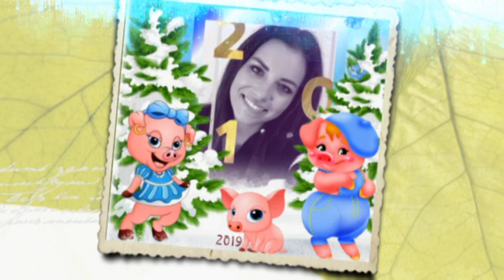Mela Rose Spür die liebe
Mal ein kleines video von Mela. mit wunderschön Bilder